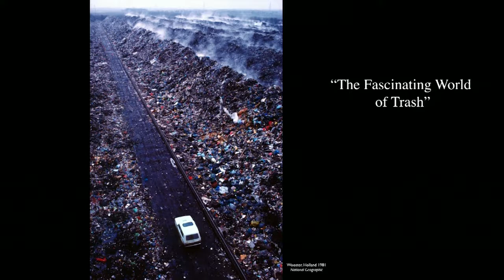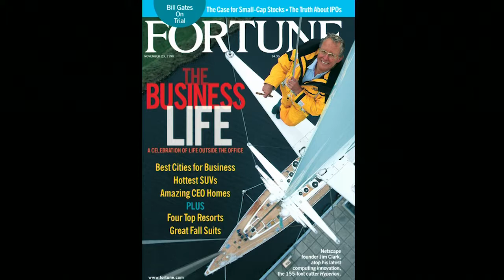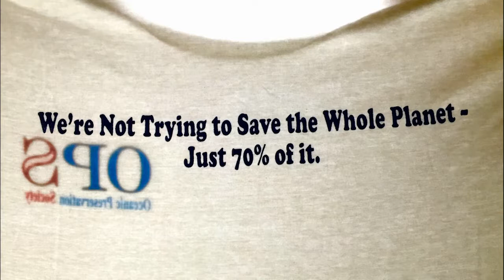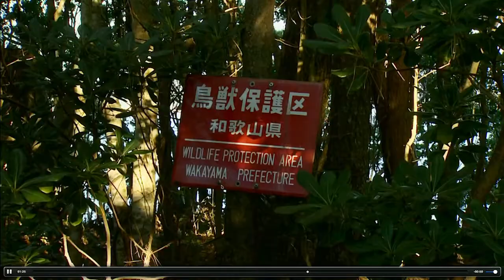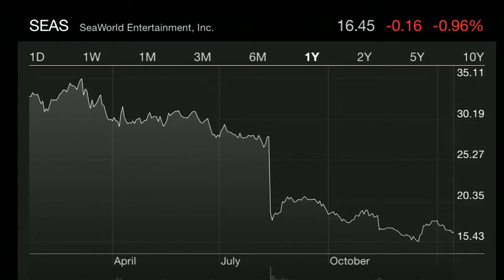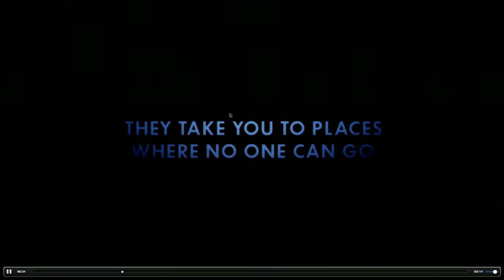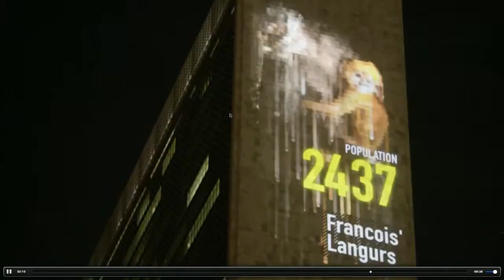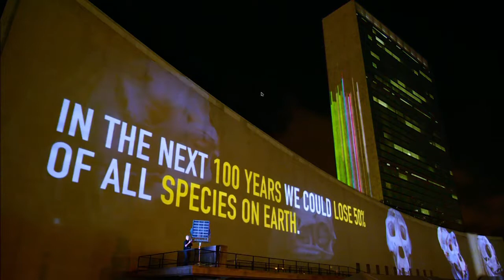The Tipping Point: 2017 Growing Sustainable Communities Conference Keynote Speaker Louie Psihoyos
Dubuque, Iowa, native Louie Psihoyos is widely regarded as one of the world's most prominent still photographers. He has circled the globe dozens of times for National Geographic and has shot hundreds of covers for other magazines. His first documentary film, "The Cove," has won more than 100 awards globally from festivals and critics, became the first documentary in history to sweep all the film guilds and won the Oscar for Best Documentary Feature in 2009